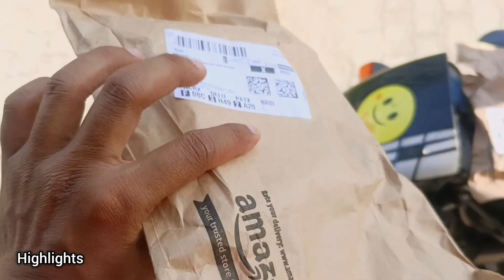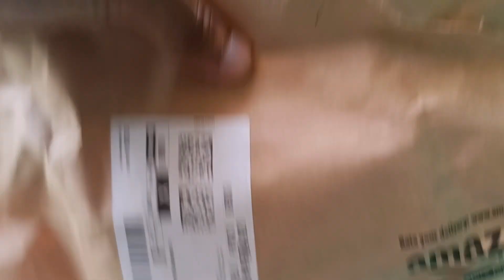Ye Kaisi wireless Mic Kharid liya maine? | Wireless Mic Under 2000₹ for Vlogging | Arif Danish Vlogs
Ye Kaisi wireless Mic Kharid liya maine?

 Wireless Mic Under 2000₹ for Vlogging

Ft. Arif Danish